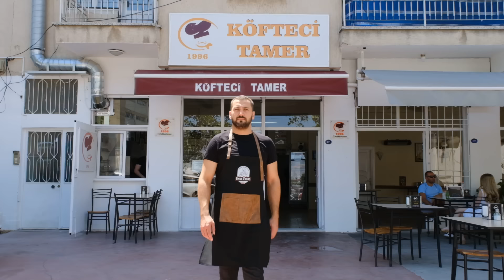Kağıtta servis ettiği köfteyle üne kavuştu | Caner Kıraş anlatıyor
TadıDamağındaSohbetler serimizin bu haftaki konuğu kağıtta servis ettiği köfteleriyle ünü İzmir’in sınırlarını aşan Köfteci Tamer oldu. Keyifli izlemeler.